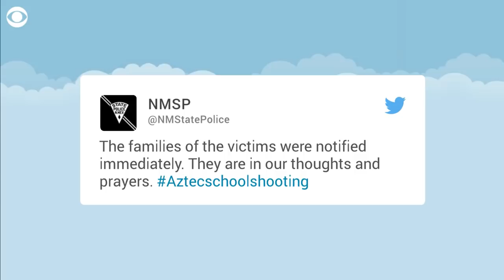Shooter, 2 students dead in shooting at New Mexico high school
State police said three people, including the suspected shooter, were killed Thursday at Aztec High School in New Mexico.